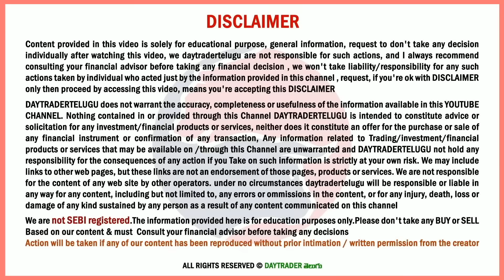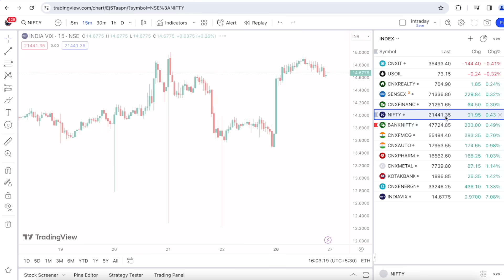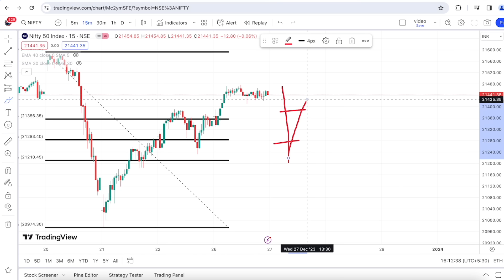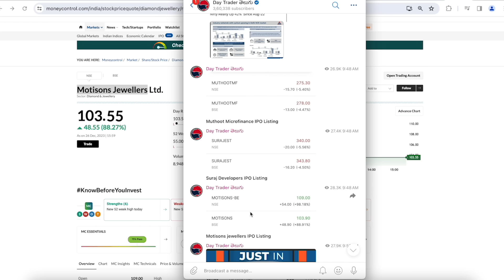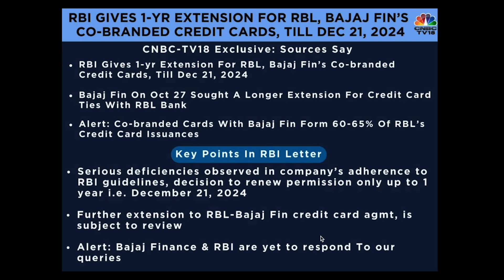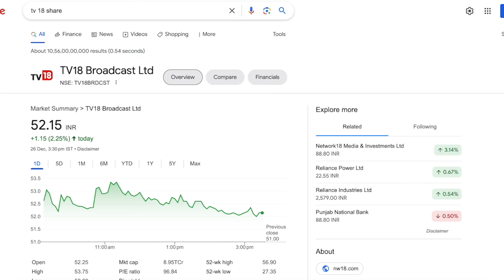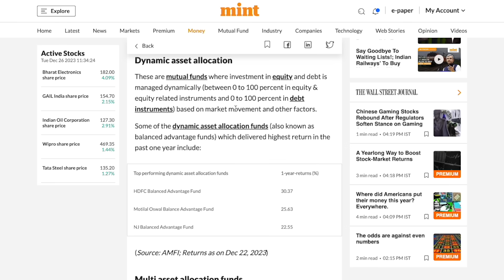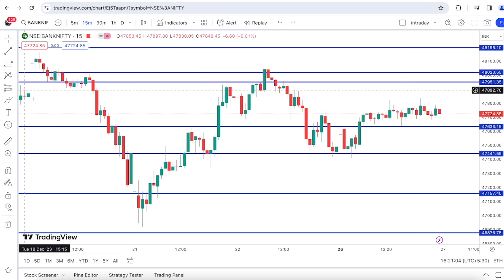#1176 Stock market daily news analysis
India VIX (volatility index) | OPTION TRADERS కచ్చితంగా తెలుసుకోవాలి! | Stock Market Basics

00:00 Market analysis
11:37 IPO Listings
13:08 Infosys Negative News
14:51 Wipiro
15:51 Rbl Bank & Bajaja Finance Credit card
18:45 SEBI Good News for Investors
21:52 Reliance Disney deal 🤝
23:00 ALERT 🚨 Ola electric IPO
24:31 BEL
24:06 J Kumar infra projects Positive News
25:58 BEST Mutual fund List
27:03 Paytm Big
27:57 Alcohol Stocks
28:11 Adani BIG NEWS
28:42 Support & Resistance